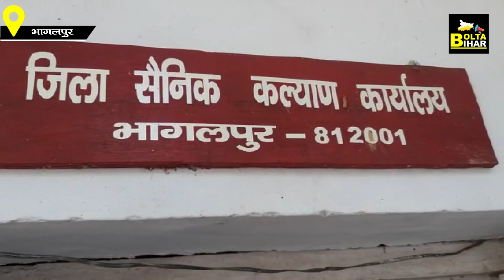Bhagalpur में अचानक हल्ला करने लगे Ex Army, भागे-भागे पहुंचे जिले के बड़े अधिकारी | Bolta Bihar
देखें वीडियो..भागलपुर के पूर्व सैनिक बहुत  गुस्से में हैं..अचानक करने लगे हंगामा